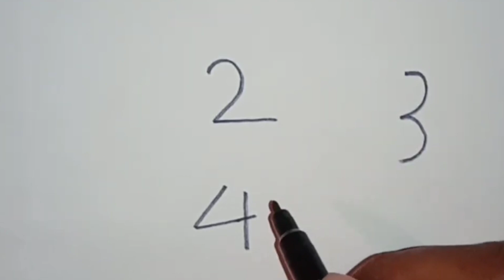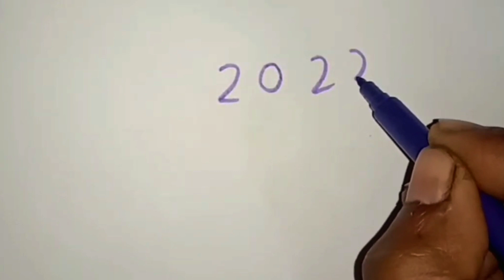234 দিয়ে ময়ুর আঁকা শিখি // peacock drawing step by step // ছবি আঁকা // সহজ ছবি আঁকা // ময়ূর আঁকা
234 দিয়ে ময়ুর আঁকা শিখি // peacock drawing step by step